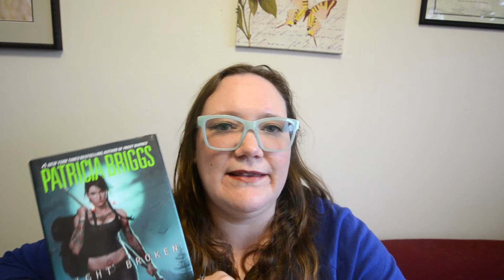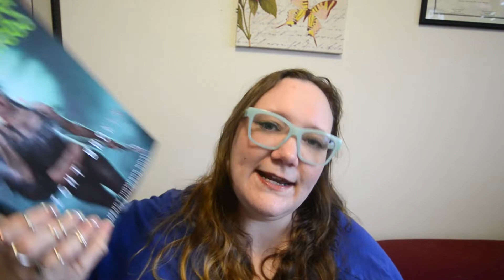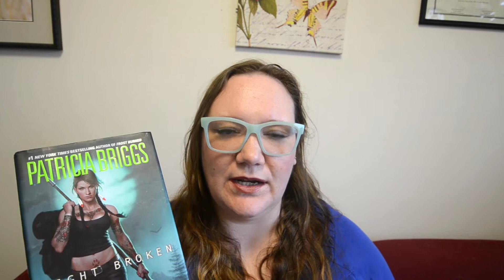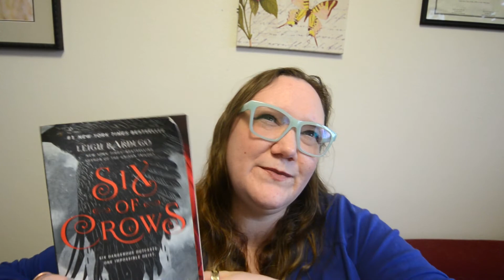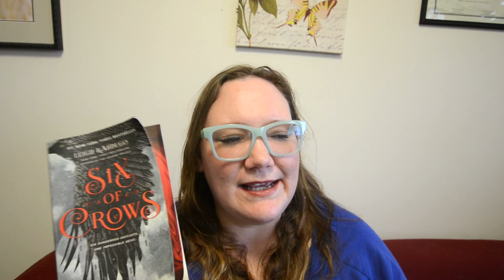November 2021 Reading Wrap Up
I hope you enjoy my wrap up of all the books I read in November 2021.
 0:00 Intro

Books mentioned
0:42 Roses and Rot by Kat Howard
2:47 Night Broken by Patricia Briggs
4:49 What if Jesus Was Serious by Skye Jethani
6:02 Night of the Mannequins by Stephen Graham Jones
7:53 The Phantom of the Opera by Gaston Leroux
10:04 Six of Crows by Leigh Bardugo

Title and credits music is “The Arrival of the Queen of Sheba by George Fredric Handel, played by me ages ago.